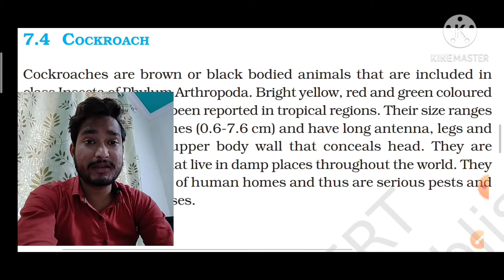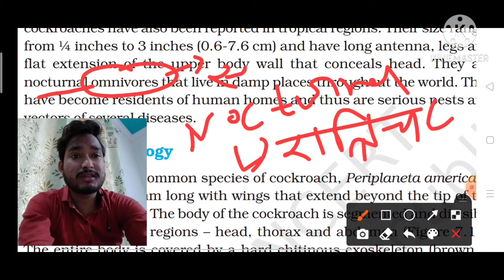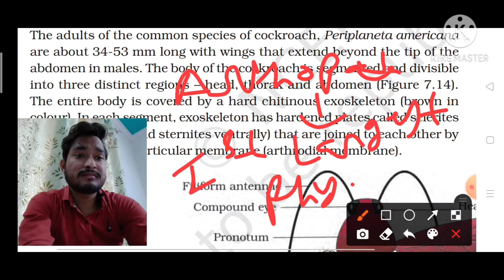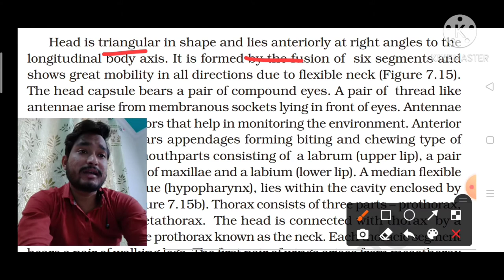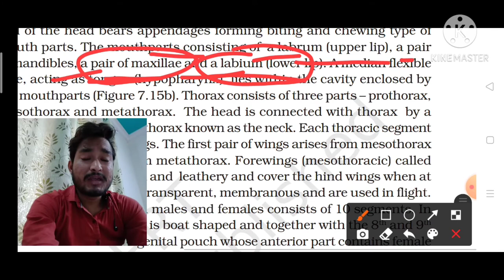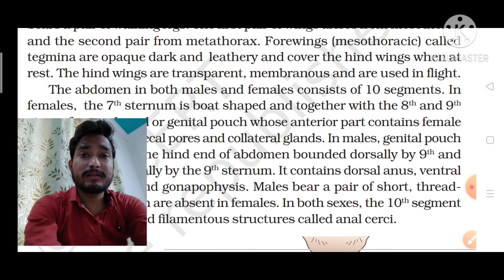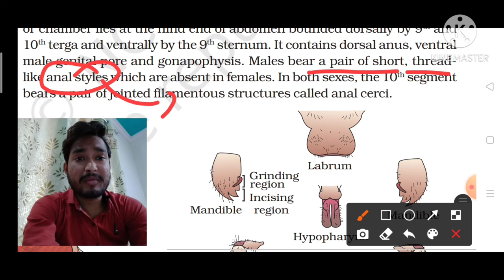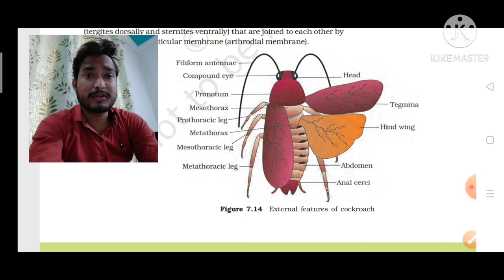# Introduction & Morphology of Cockroach , Morphology of Cockroach By Abhi,# NEET / AIIMS Cockroach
In this particular video we talk about Morphology  of Cockroach & Introduction of cockroach.
We covered some topic related to morphology of cockroach such as-
1-What is Colour of body of cockroach.
2- What is Antenna.
3-What is Nocturnal omnivores.
4-What is Periplaneta Americana.
5-What is Chitin
6- What is Chitinous exoskeleton.
7- What is Sclerites
8- What is Tergites
9-What is Sternites
10 What is Articular membrane
11-What is Arthrodial membrane .
12-:What is Head capsule.
13- What is Crop & gizzard.
14- What is prothorax
15- What is Mesothorax
16- What is Metathorax.
17-What is Anal style.
18- What is Anal cerci